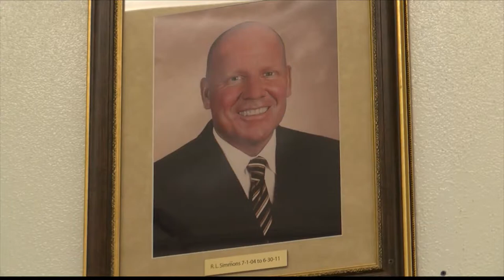Randy Simmons Scholarship